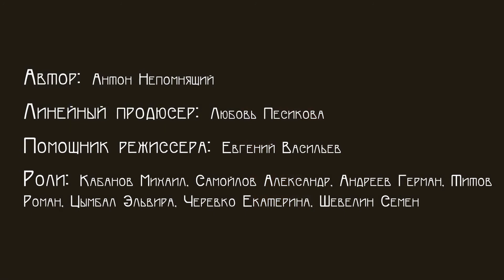Премьера! 12 декабря «История рыцаря» на Малой сцене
Спектакль «История рыцаря» – современное переосмысление старинной легенды о Юноше и Драконе с отсылками к знаменитой пьесе драматурга Евгения Шварца «Дракон».

Автор и режиссёр-постановщик: Антон Непомнящий

Линейный продюсер: Любовь Песикова
Помощник режиссера: Евгений Васильев

Роли: народный артист РФ Михаил Кабанов, заслуженный артист РФ Александр Самойлов, Герман Андреев, Екатерина Черевко, Роман Титов, Максим Бойцов, Эльвира Цымбал